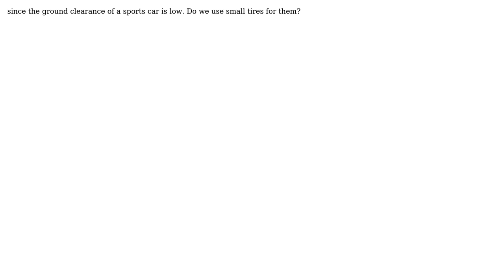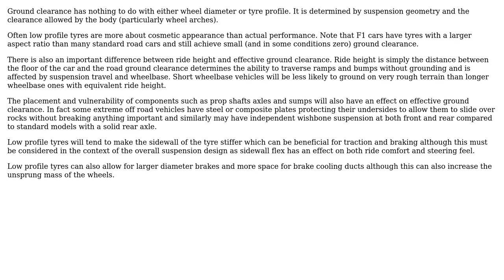Engineering: Are tires of a soprts car small in size for low ground clearance?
With thanks & praise to God, and with thanks to the many people who have made this project possible! | Content (except music & images) licensed under CC BY-SA | Music | Images & others | With thanks to user Chris Johns user Chirag Asija and the Stack Exchange Network Trademarks are property of their respective owners. You are responsible for your own actions.